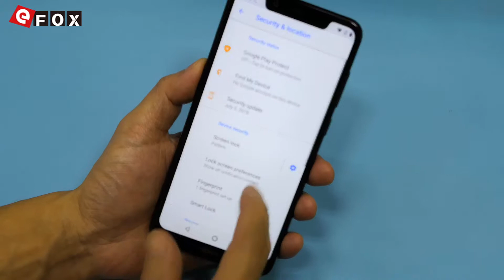Nokia X5 Face ID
3€ Cupão de desconto, limite da única encomenda mais de 150€

Características

- 5.86 Polegadas 19:9 2.5D HD+ Full Tela, 1520*720 Pixel
- Suporte Face ID
- 3GB RAM + 32GB ROM, Suporte TF Cartão até 256GB
- 13 MP & 5 MP Dual Câmera Traseira + 8 MP Câmera Frontal
- Dual SIM: NANO SIM + NANO SIM / TF Cartão (Outro Slot SIM Pode
  Ser Usado em Combinação com um NANO SIM Cartão ou um TF Cartão)
- Rede: GSM 850/900/1800/1900MHz, WCDMA 850/900/1900/2100MHz,
  FDD-LTE B1/B3/B5/B8, Suporte 2G & 3G & 4G LTE Network